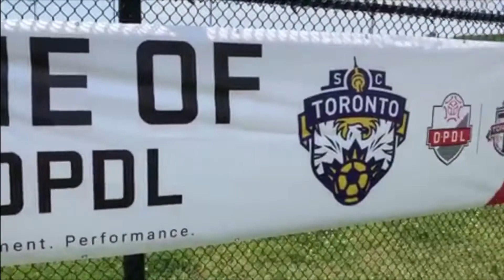SC Toronto: 2003 Girls OPDL vs Richmond Hill SC {Highlights}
Ontario Player Development League - Downsview Park